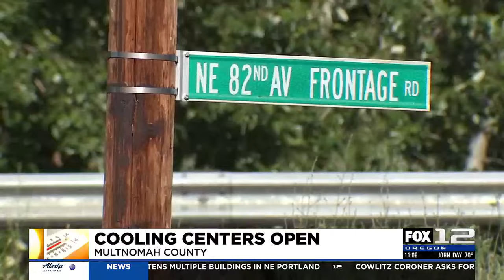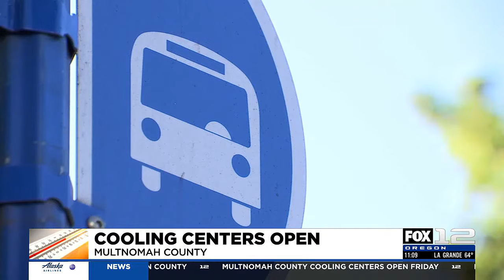Multnomah County cooling centers open Friday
Free cooling centers will open on Friday to provide a safe place for community members to escape the upcoming heatwave.